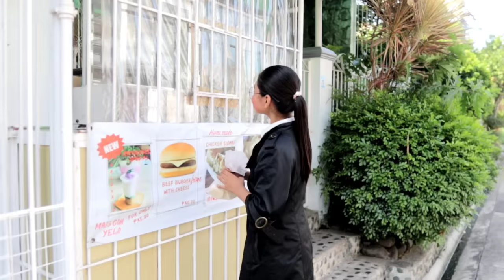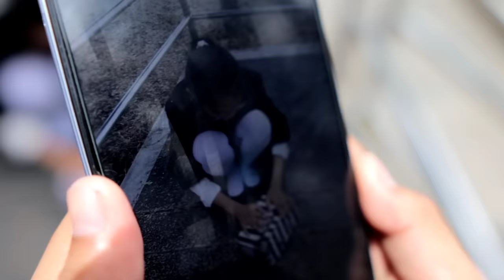UGLY TO BEAUTY - EPISODE 1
Inspired by True Beauty

BIBLE VERSE

1 Samuel 16:7

Ngunit sinabi sa kanya ni Yahweh, “Huwag mong tingnan ang kanyang taas at kakisigan sapagkat hindi siya ang pinili ko. Si Yahweh'y hindi tumitingin nang katulad ng pagtingin ng tao. Panlabas na anyo ang tinitingnan ng tao ngunit sa puso tumitingin si Yahweh.”